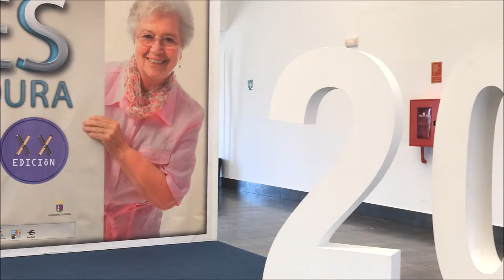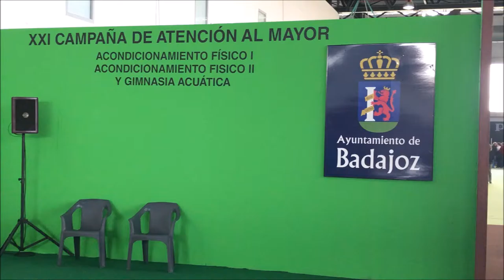Feria de Los Mayores de Extremadura, 2017